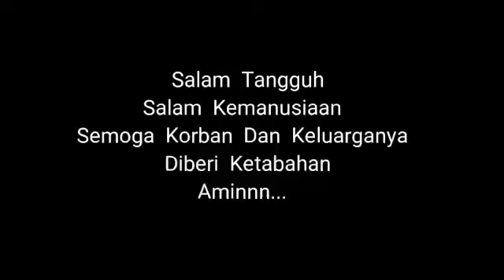Bupati Pamekasan Pantau Langsung Bencana Longsor di Kecamatan Pasean